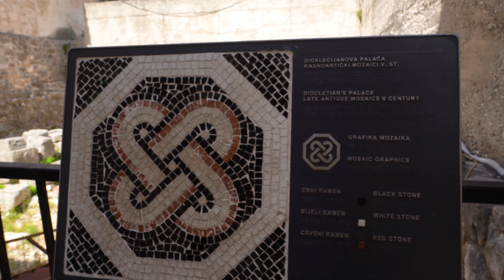Best Things to Do With Kids in Split, Croatia!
Split is a wonderful location with so many things to do in and around the city. From national parks, ancient ruins, a fortress, beaches, tons of islands to explore, and of course a beautiful old town, this place has it all. The kids had a great time splashing at the beach, riding on a pirate ship and so much more. Here is our list of 5 top things the kids loved to do during our time here in Split. Make sure to tune in next week to find out where we are headed next and for a very special birthday video.